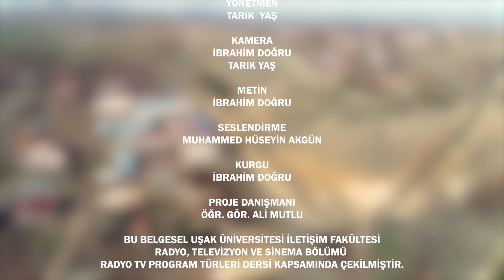ELMACIK KÖYÜ BELGESELİ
UŞAK ELMACIK  KÖYÜ BELGESELİ

Yönetmen
TARIK YAŞ

Yönetmen Yardımcısı
 İBRAHİM DOĞRU

Seslendirme
MUHAMMED HÜSEYİN AKGÜN